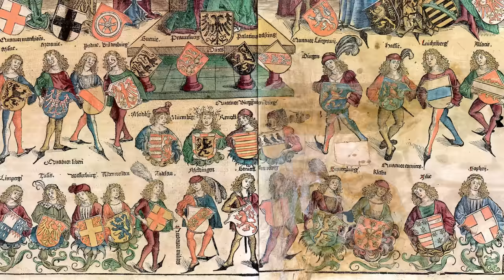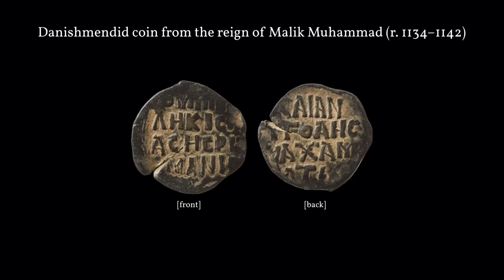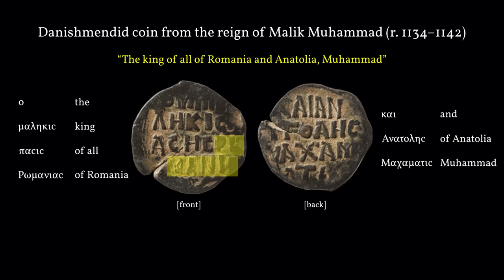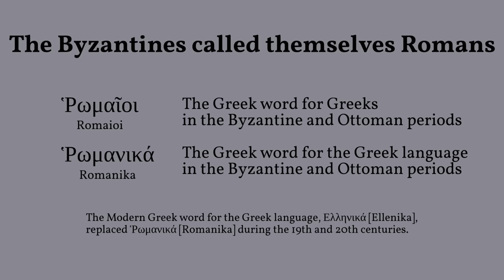Were the Ottomans a Roman dynasty?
The Ottomans considered themselves a continuation of the Roman empire. In this video I discuss how they could be understood in that way.

My argument here is based on how the late Byzantines conceived of what it means to be Roman (Romans are people of Greek culture and religion, and the region where they live is the Land of the Romans). But there is one aspect of the Byzantine definition of "Roman" that I left out because it wasn't relevant to the Ottoman self-definition: the Byzantines believed that the Roman empire was first and foremost a Christian empire, and in fact the center and bulwark of the Christian faith in the world. Obviously the Ottomans did not see themselves in that light. In other words, the Byzantines and Ottomans disagreed on whether being Christian is a necessary part of being Roman.

FREQUENT OBJECTIONS IN THE COMMENTS

There are a couple remarks that keep showing up in the comments over and over again. Here are my responses.

*COMMENT: "Rumi wasn't from Anatolia! He was from Central Asia/Afghanistan!"*

In the English language, saying that someone is from a place doesn't always mean they were born there. It can mean a place where they currently live or where they have relocated to. For example, Barack Obama was 24 when he moved to Chicago, but we still say he is from Chicago. Rumi left Balkh at a young age (18 or 20 years old), and then lived in Anatolia for 50 years. According to the rules of English usage, it is correct to say he is from Anatolia.

And honestly, why do you think he's called Rumi, anyway? Maybe you should take a time machine back to the 13th century and tell everyone there to stop calling him Rumi, too. What the heck?

(By the way, if you want to hear about what Rumi's family was escaping from when they left Balkh, check out this video

*COMMENT: "The France analogy is stupid! The French did the French Revolution to themselves! The Ottomans were outsiders who conquered!"*

I have three thoughts on this:

(1) If you listen to what I say in the video, you'll realize that this is irrelevant to my point. In the video I make the analogy in response to the objection that the Ottomans changed the "political ideology, political legitimacy, the legal system." For example, the Ottomans did not adopt the Roman legal code or carry on Byzantine court ceremonial. The basis of their legitimacy was different because unlike the Byzantine emperors, they were not self-proclaimed defenders of Christianity. Likewise, the basis for the French Republic's legitimacy was different, it changed France's laws and legal system, and it was no longer the defender of Catholicism.

I was not saying, and do not now claim, that the Ottoman takeover was like the French Revolution in every respect.

(2) Also, many commenters worded their objection in a way that betrayed some basic misunderstandings of the Byzantines and Ottomans themselves.
(2a) *"The Ottomans were foreigners! They came from Central Asia!"* The Turks had been in Anatolia for 400 years at that point, the same amount of time that white people have been in North America.
(2b) *"The Ottomans weren't ethnically Greek/Roman!"* That would not have mattered to the Byzantines. If the Turks had been Orthodox Christian instead of Muslim, then they would likely be regarded as one more in a long line of Byzantine dynastic usurpers and the 1453 takeover would not be famous today. The Byzantines didn't care about your genetics. They cared about whether you were Orthodox Christian. That said, by the 15th century the Turks and Greeks in Anatolia had mixed genetically. What made someone a "Turk" or "Greek" by that point wasn't their genetics but their lifestyle and family allegiances.

(3) *"The French Revolution was an internal development!"* This comment betrays a nationalist's logic. You're categorizing how severe the change is based on whether the people doing it are members or non-members of a given national group. *That is not how premodern people thought.* That is modern thinking which assumes that people naturally sort into "nationalities" and that their "nationalities" (whatever that means) are the ultimate basis for political legitimacy. Under this thinking, a "Turk" (defined nationalistically) can never be a Roman emperor because he belongs to the wrong nationality. That is how people today think, but that is not how people in the 15th century thought.

To give just one example of what I mean: In 1714 the British imported a German *who was not fluent in English* to be their king. Why? Because he wasn't Catholic. For the British, it was more important that their king be Protestant than that he be "ethnically" British. In other words, a Catholic Scotsman was for them more of an outsider than a Protestant German.